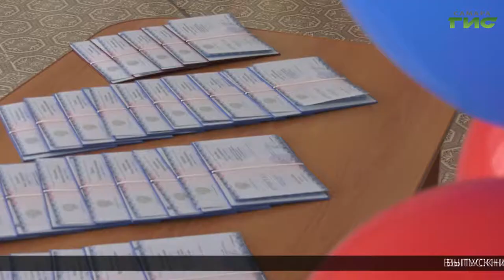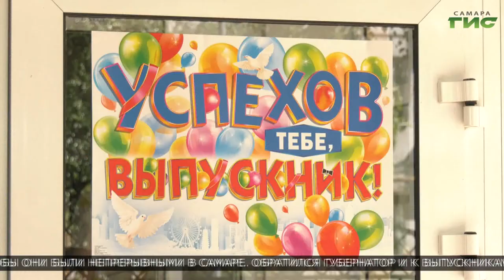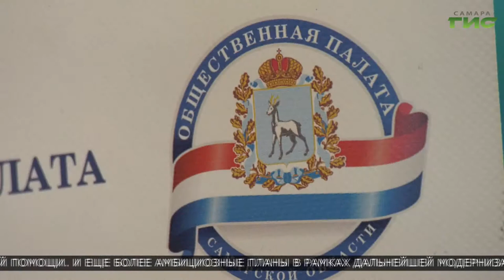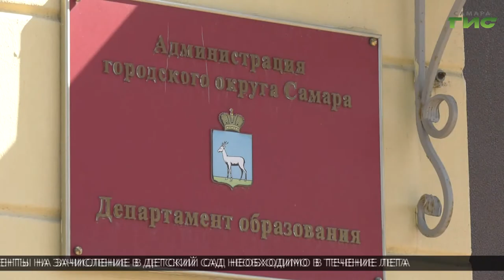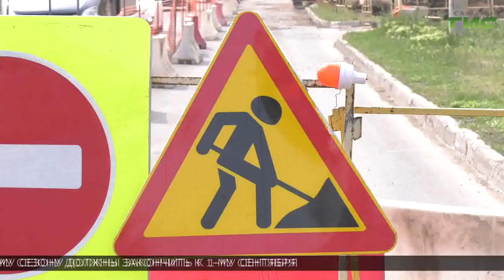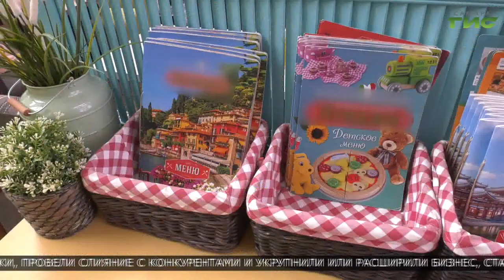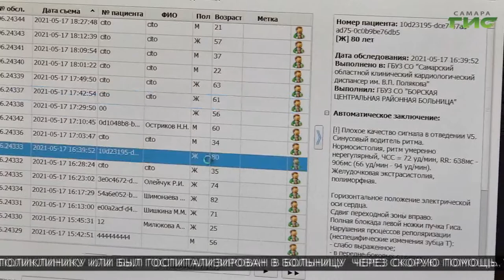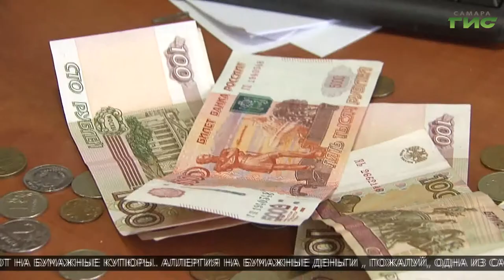"События" (Неделя в Самаре) от 22.05.2021